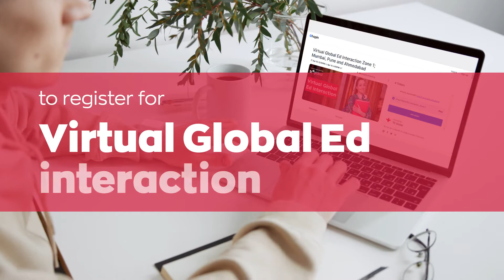You’re just one step away from starting your journey of becoming a Global citizen!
The Virtual Global Ed Interaction (V-GEI), pioneered and hosted by TC Global, is a virtual event enabling you to discover the latest developments and options in Global Ed. This free, interactive platform is the place for Students, Parents, and our extensive network of Global Ed and Learning Partners to connect. It allows those wanting to experience a borderless world in Global Ed to speak directly with the Universities and Trusted Partners from around the world. With holistic support and guidance to find the best choice for you, the V-GEI allows you to gain the clarity and confidence you need for your Global Ed experience.

At TC Global, the wellbeing of our extended TC Global family - which includes YOU - is most important to us! We’ve put in place a digital infrastructure so you can have virtual sessions with us and our network of people, University Partners, and Students! This way, you don’t miss out on vital opportunities to have a meaningful conversation and move forward on your Global Ed Journey, all whilst staying safe.